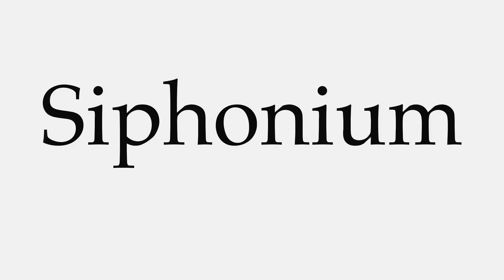How to Pronounce Siphonium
This video shows you how to pronounce Siphonium